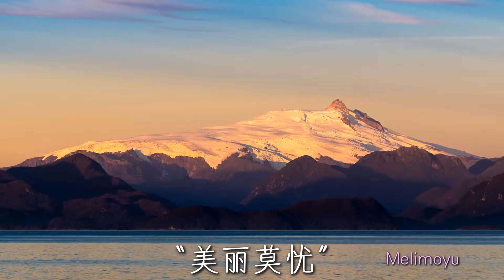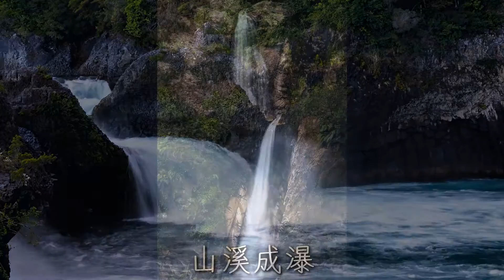火山境界 South Chilean Volcanic Zone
本集是摄影游记“南美之南巡游”的第四集，记录了南美智利南端湖区峡道一带的壮美景色。智利湖区、艾森峡道（Aisén Fjord）和莫拉莱达海峡（Moraleda Channel）是地震和火山多发地区，其中有众多活火山，主要景点包括Maca火山、Melimoyu火山、有“南美富士山”之称的Osorno火山、Calbuco火山（2015年喷发）、Tronador火山、延基韦湖等。